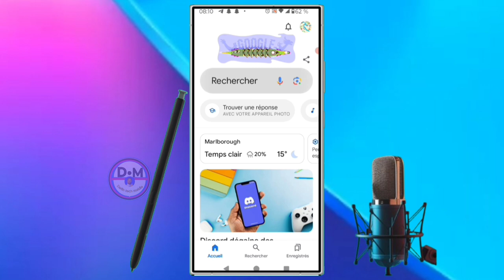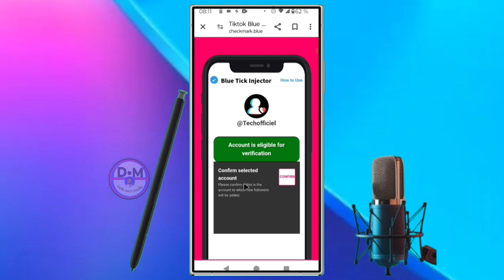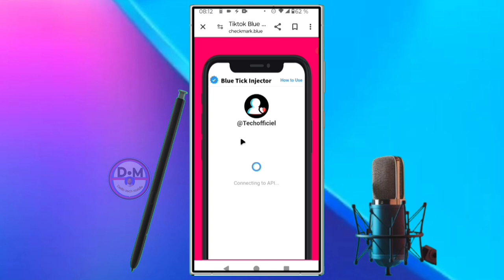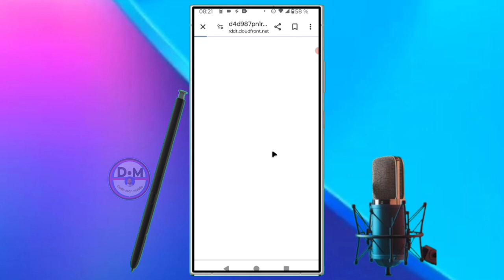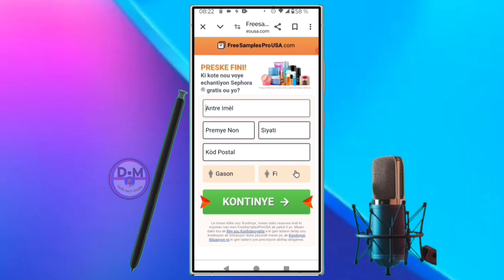✅mais comment vérifier le profil tiktok pour obtenir un certificat de badge bleu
dans cette vidéo nous vous apprenons à apprendre et vous expliquons   mais comment vérifier le profil tiktok pour obtenir un certificat de badge bleu dans cette vidéo et vous et moi qui avons aimé la vidéo laissez un commentaire et partagez et dites-nous ce que vous pensez de cette vidéo et vous et moi qui venons de rencontré la chaîne Abonnez-vous et activez la cloche pour ne pas rater les prochaines vidéos et ne pas nous oublieret n'oubliez pas nous venons d'activer une boutique sur la chaîne visitez nous merci .

Vidéo app
Vidéo Facebook
Vidéo youtube
Vidéo tiktok
Vidéo Instagram
Vidéo internet

Kontak WhatsApp 👇👇
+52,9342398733